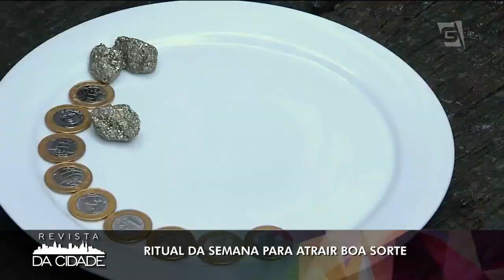Como atrair BOA SORTE | Ritual da Semana - Revista da Cidade (30/07/18)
Aprenda a fazer esse ritual para atrair boa sorte para sua vida com as dicas do nosso querido mestre Daniel Atalla!